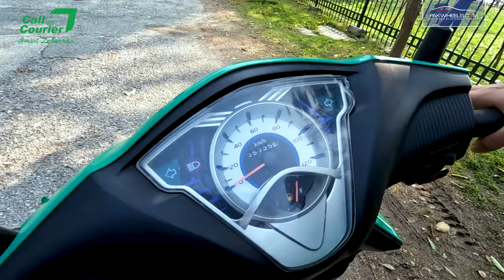Scooty Kaise Chalaein? | Women's Day Special | United Scooty | PakWheels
Women empowerment for us is the ease for women to travel on the roads. PakWheels encourages every woman to be independent for their daily transport just like men. This video is for all the female students and workers who want to be independent and travel with ease. Watch 'how to ride a scooty" and share it with your female friends.